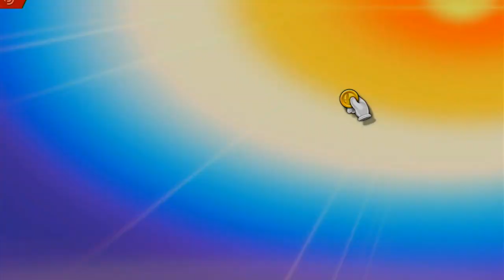WIN 20210413 15 01 39 Pro